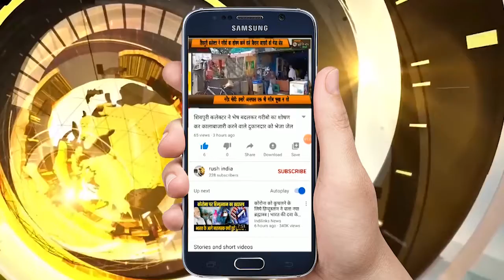कोरोना फाइटरो का रेहटी नगर मे हुआ सम्मान